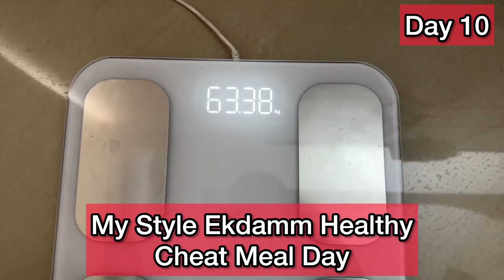I tried Rujuta Diwekar inspired Weight Loss Diet for a Week | Day 10 | My Style Healthy Cheat Meals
PCOD ya delayed Periods!

 (Pav Bhaji Vegetarian Diet)

5 Bhigey hue munakka (overnight soaked kaali kishmish) subh pani piney ke baad khali pet khaayein
Healthy Weight Loss Friendly Recipe| Mumbai Style Pao Bhaji | Aata Bread Bhaji

Lose Weight with Me | Healthy Indian Slow & Steady Diet

Winter Special Edition Edit with local seasonal vegetables & fruits

My Healthy Weight Loss Diet (I lost 18 kgs with this in 2 years)

Fat Loss Diet on a Plate! what i eat in a day for weight loss

PERMANENT Weight loss BEST WEIGHT LOSS DIET

AMAZING RESULTS - NO STARVING

1/2 kg lost in 2 day | Rujuta Diwekar inspired Vegetarian Indian Weight Loss Diet for a week | Day 3:

New Celebrity Diet every week | I tried Rujuta Diwekar inspired Weight Loss Diet for a Week
Day 1:

Follow the diet properly, no junk then you will surely see results

I tried Rujuta Diwekar Vegetarian Indian Weight Loss Diet | wazan kaise ghataayein ghar pe | Day 2

Rujuta Diwekar is nutritionist of big celebrities like Kareena Kapoor , Karishma Kapoor , Alia Bhatt etc

She helps in maintaing and losing weight the traditional real Indian way by eating simple Indian healthy meals in portion controls by listening to your own appetite

Eat in a crossed legs position
Eat slowly by chewing properly
Eat or drink frequent small meals

Wazan kaise ghataayein ghar ka khaana kha kar??

Lose weight with me the real way
Slow & steady wins the race

I have lost 15-18 kg weight using this simple Indian diet inspired by Rujuta Diwekar mam who is a celebrity nutritionist and Kareena Kapoor Khan’s nutritionist as well

Right nutrition and right food just the way our ancestors used to eat with physical activity and less sitting is the best way to lose and maintain weight for lifetime

With this Simple Indian Diet, if you eat everything as per your appetite with all your five senses
And little bit of exercise and physical work, then surely within 1 month you will start seeing results and then quickly you will lose weight and learn the art to do it forever

I think it’s important to follow the diet for atleast 6 days in a week, and for your 7th day it’s okay to have your favourite cheat meal but in limited quantity and portion control so that hard work of 6 days don’t go in vain

It is best to eat your food cooked in extra virgin coconut oil or mustard oil or even ground nut oil, whatever suits your gut
It’s important to stay away from so called healthy refined oils! Because they do no good to your gut

Do not forget to add 1-2 teaspoons of cow desi ghee in your diet

Also, avoid using aluminium hindolium and non stick utensils
Instead Use mitti ke bartan, haandi, iron, peetal, steel

Eat or drink butter milk or coconut water like snacks every 2-2.5 hours
8 short meals a day is best

Lastly do what suits you the best